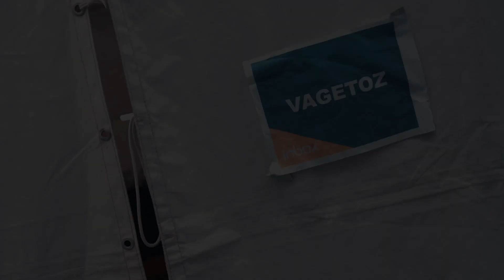LIVE INBOX SCTV ❗️❗️PENONTON RELA BASAH BASAHAN NYANYI BARENG VAGETOZ ❗️❗️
MAL CIPUTRA TANGERANG DI GUNCANG AKSI VAGETOZ !!